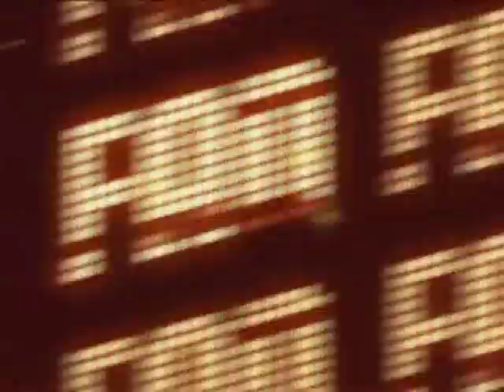Behind The Scenes of NCIS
InFANity goes behind the scenes of NCIS